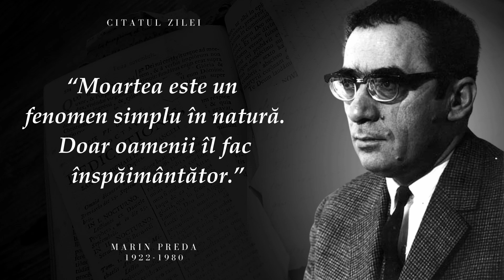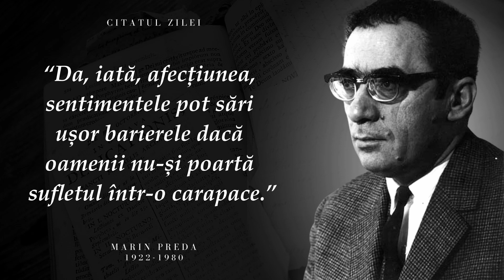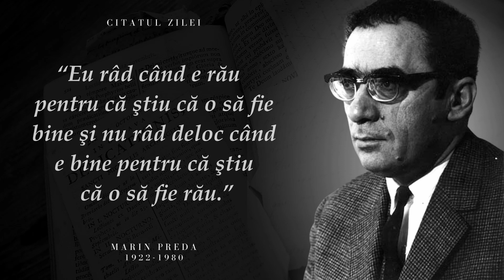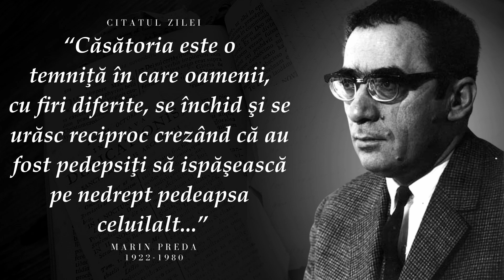Citate Celebre de Marin Preda ce ar trebui știute din tinerețe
Dacă ți-a plăcut conținutul creat de noi, ne poți susține cumpărându-ne o cafea să avem energie să mai creem astfel de videoclipuri pentru tine 😇 (p.s. doar dacă dorești) ➡️